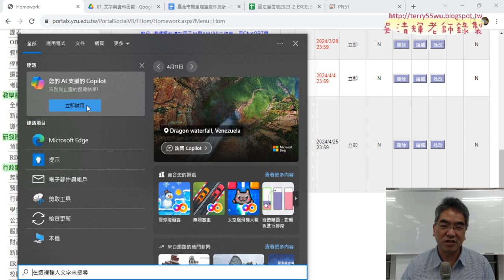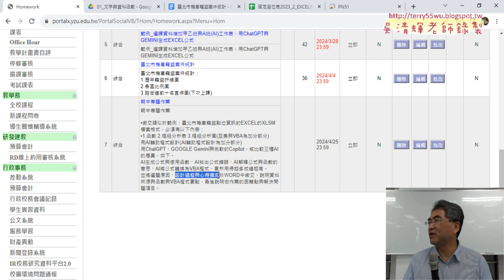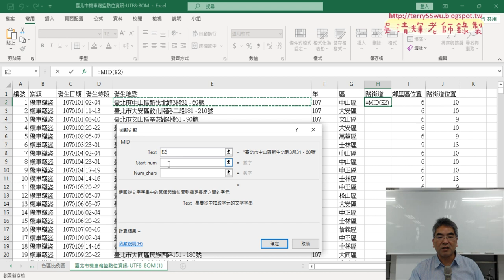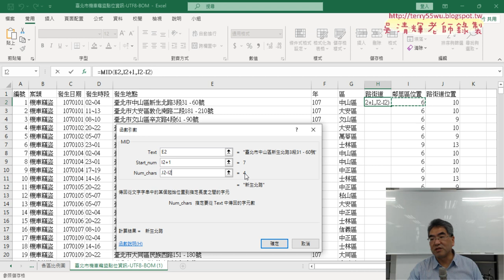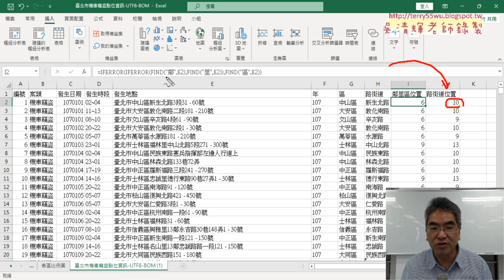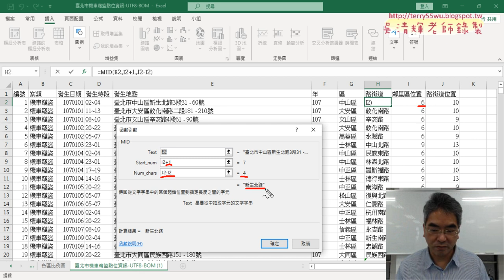03 期中專題報告與取得路街道說明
上課內容：
01_重點複習與機車竊盜點位路街道統計
02_用FIND與IFERROR函數取的路街道
03_期中專題報告與取得路街道說明
04_產生路街道機車竊盜前十名直條圖

課程理念：
1.以循序漸進的方式, 透過詳細的說明和實用的50個Excel VBA範例,
2.進而解說EXCEL與資料庫的結合，甚至將EXCEL當成資料庫來使用，

上課用書：
Excel VBA一點都不難：一鍵搞定所有報表
作者： Excel Home
出版社：博碩
出版日期：2013/06/26
定價：380元

吳老師  113/4/11